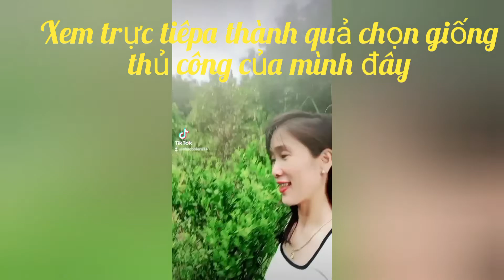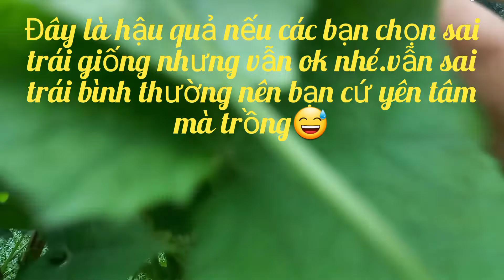mướp trồng sau vài tuần trái đã xum xuê bằng bí quyết này cách tự lấy giống trồng rau